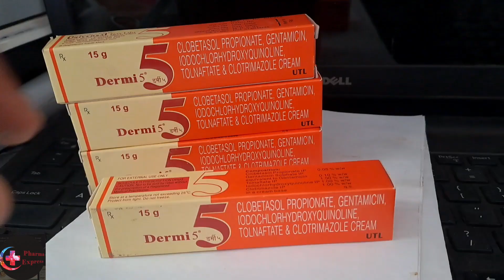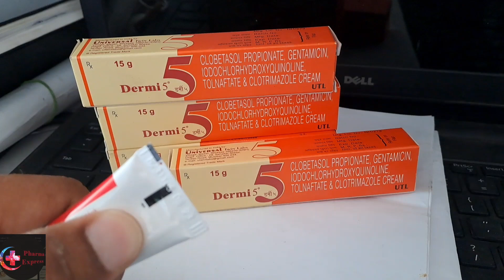Dermi 5 Cream: skin infection! Clobetasol + Gentamicin + Clotrimazole + Clioquinol + Tolnaftate uses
Clobetasol + Gentamicin + Clotrimazole + Clioquinol (Iodochlorhydroxyquin) + Tolnaftate cream is a combination medication widely used in dermatology for treating a variety of skin conditions. This powerful amalgamation of active ingredients brings together the anti-inflammatory and anti-itch properties of Clobetasol, the antibacterial efficacy of Gentamicin, the antifungal capabilities of Clotrimazole and Tolnaftate, and the antifungal and antibacterial actions of Clioquinol (Iodochlorhydroxyquin).

This cream is specifically formulated to address skin issues such as inflammation, redness, itching, bacterial, and fungal infections. Clobetasol, a potent corticosteroid, works by reducing inflammation and suppressing the immune response. Gentamicin, an antibiotic, targets and eliminates bacterial infections. Clotrimazole and Tolnaftate act against skincare fungal infections, while Clioquinol (Iodochlorhydroxyquin) provides additional antibacterial and antifungal effects.

It's crucial to use this medication strictly as prescribed by a healthcare professional, adhering to the recommended duration and dosage. Consulting with a dermatologist ensures proper diagnosis and appropriate use for optimal results. If you experience any adverse effects or have concerns about the application, seek medical advice promptly.